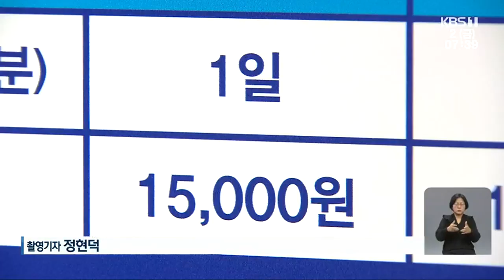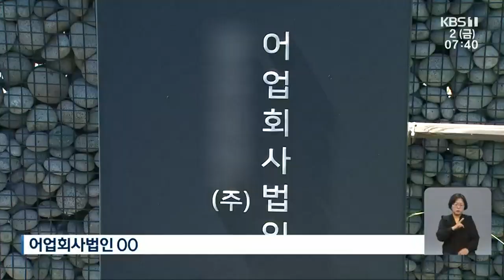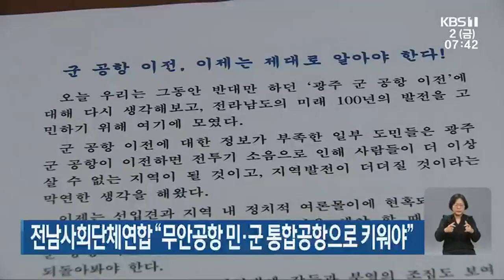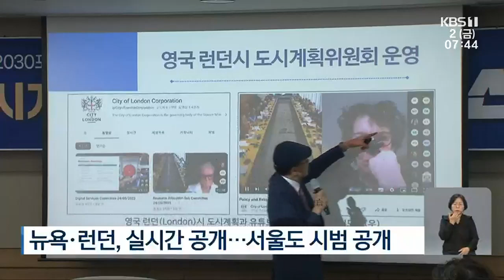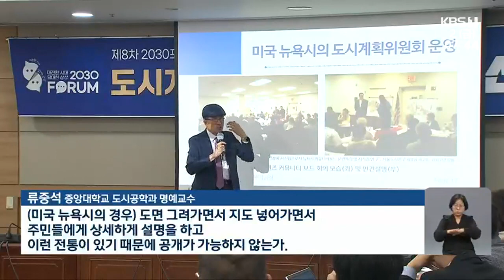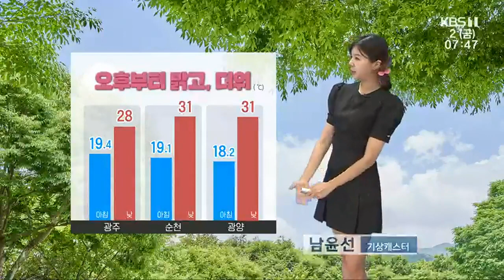[2023.06.02(금) 뉴스광장]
00:23 광주송정역 주차빌딩 운영 하루 만에 ‘교통 혼란’
02:01 광주서 상수도관 파열…교통 혼잡·불편 빚어
02:34 임미란 의원 법인카드 건넨 업체…꼬리 무는 ‘의혹’
04:17 전남사회단체연합 “무안공항 민·군 통합공항으로 키워야”
04:46 광주시 ‘군공항 본부’ 신설…조직개편 추진
05:26 “도시계획위원회, 이제는 공개하자”
07:35 민주당 ‘에너지공대 출연금 축소’ 한전 항의방문
08:05 ‘망루 농성’ 한국노총 금속노련 사무처장 구속영장
08:42 국무조정실, 곡성군의회 간부 성추행·폭행 의혹 조사
09:12 전남도의회, ‘日 오염수 방류 피해 특별법’ 제정 촉구
09:57 [날씨] 광주·전남 오후부터 맑고, 더워…자외선 매우 높음~위험